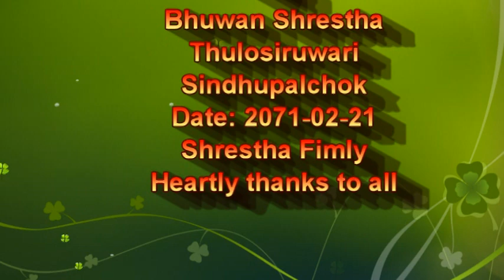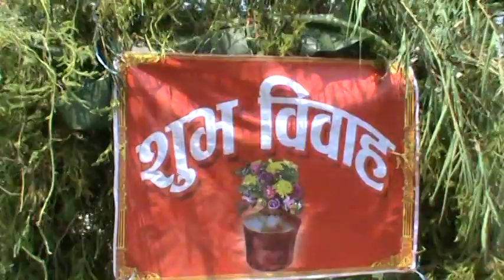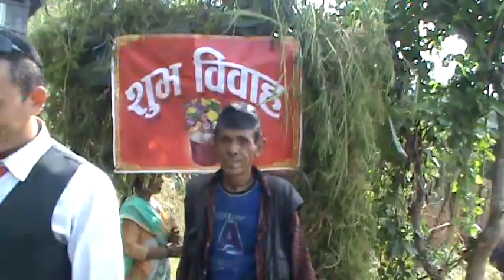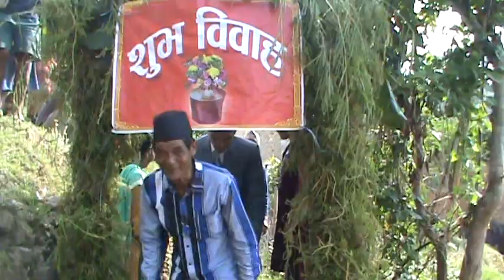Marrige Deku & Bhuwan @ Sindhupalchok, Thulosiruwari